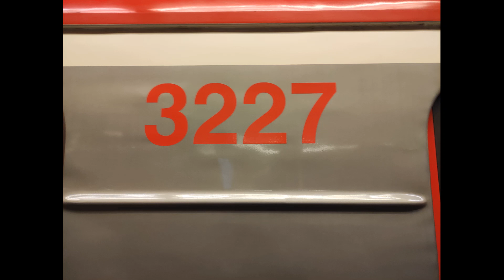Zvuk Dveří 81-71M 3227